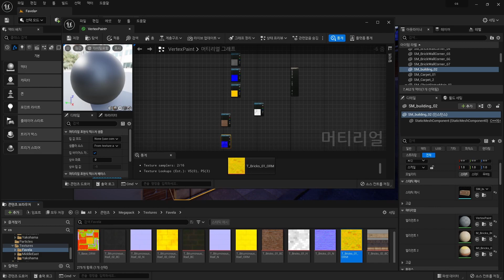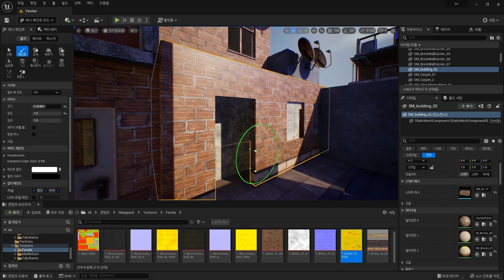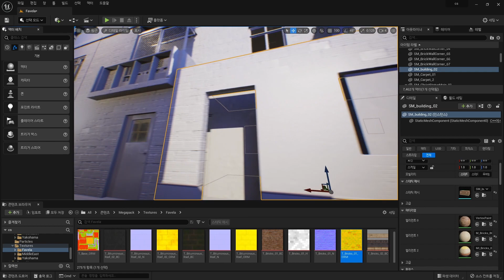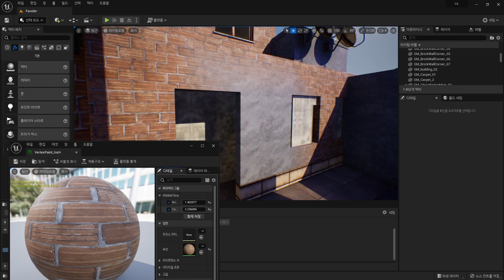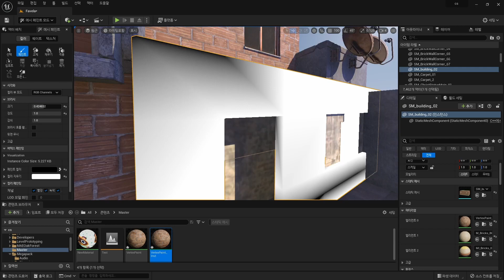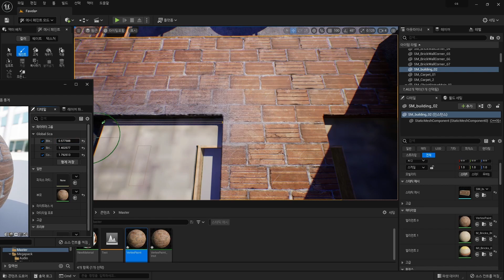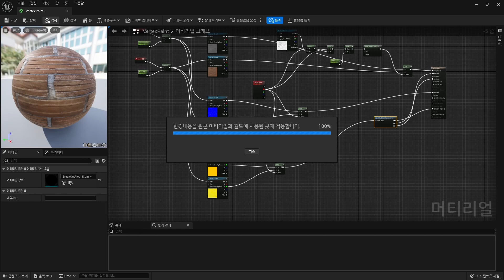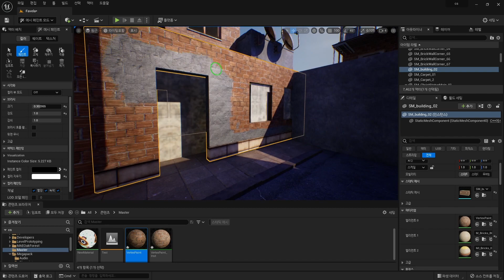언리얼 엔진 레벨 디자인의 필수 스킬, 버텍스 페인트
버텍스 페인트 사용법과, 메터리얼 제작 과정입니다.
▼타임라인
00:00 Preview
00:15 메터리얼 생성
01:13 메시 페인트 모드
02:20 타일링 노드 추가
04:30 하이트맵으로 자연스러운 경계선 만들기